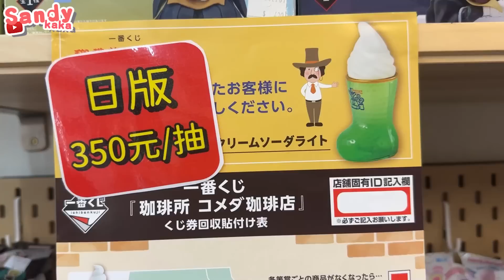就是為了這個A賞來的！客美多咖啡一番賞！｜Sandykaka